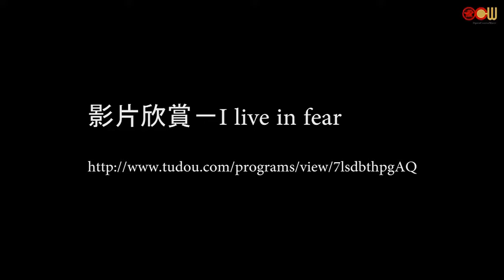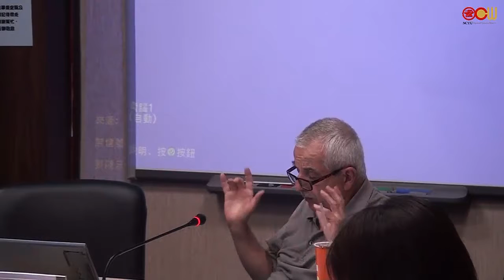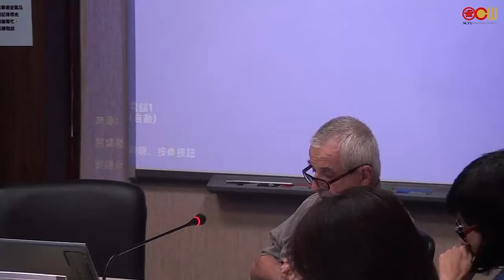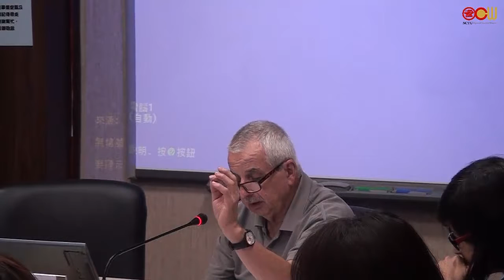Lecture 06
Transfiguring defeats in the field into moral victories
(Back to Bataan, Edward Dmytryck, Victory, Liu Jia Chang, Kamikaze, Shinjo Taku)